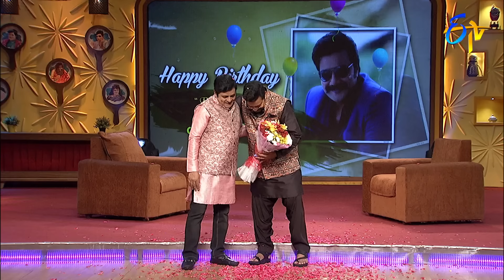Alitho Saradaga | 27th July 2020 | Sai Kumar, Aadi | ETV Telugu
Ali interviews famous dialogue king of tollywood hero Sai Kumar where he shares his life experiences and memories from his cinema career.